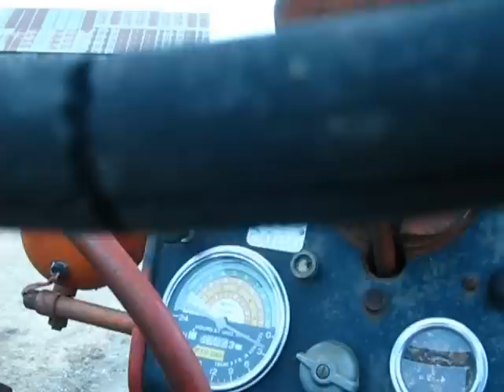IHC International 460 Gas For Sale on E-Bay video1